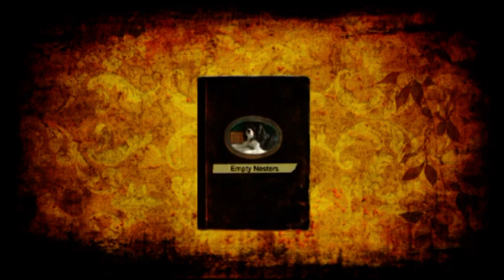Empty Nesters Amazing Episode 100 Spectacular!! Enjoy!! 5/11/11 Day 100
We did It and this episode is dedicated to all of our loyal viewers!!